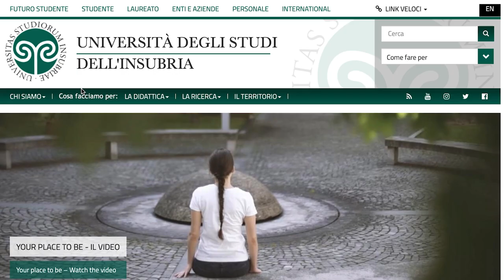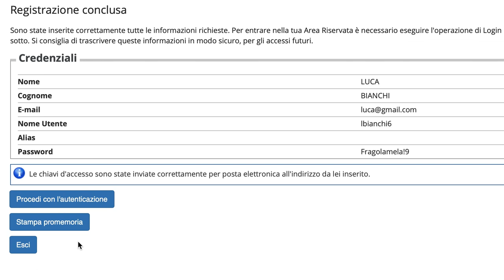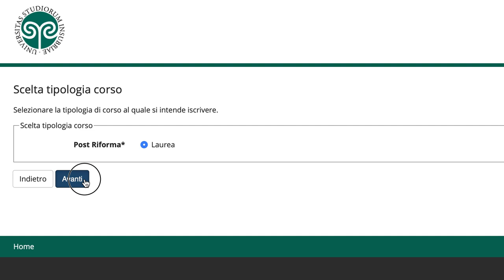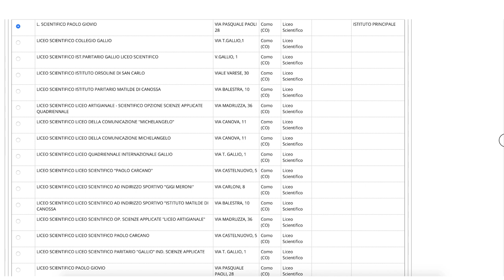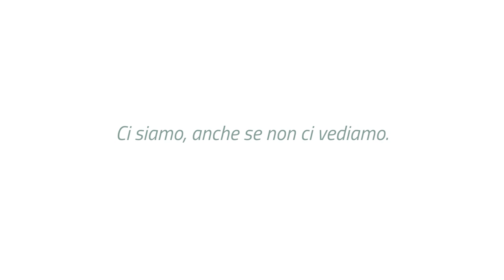Video tutorial corsi accesso programmato con test di ingresso e ordine di presentazione domanda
Stai per iscriverti a un corso ad accesso programmato o per ordine di presentazione della domanda? Ecco il video che ti aiuta a iscriverti ai test